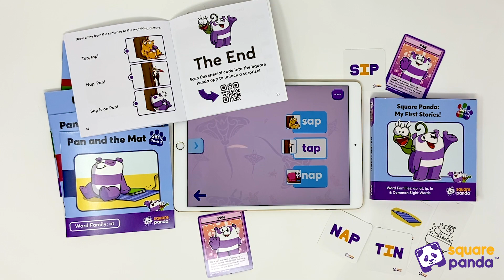Introducing SquareTales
Make reading books the reward. SquareTales is the first reading program to use print books & digital blending technology to teach your child to learn to read.